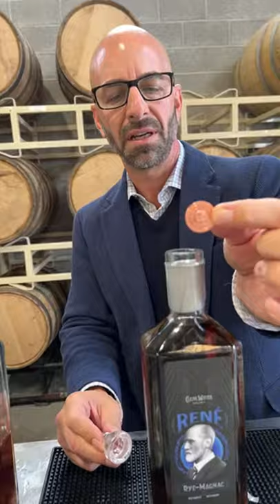Making drinks LIVE